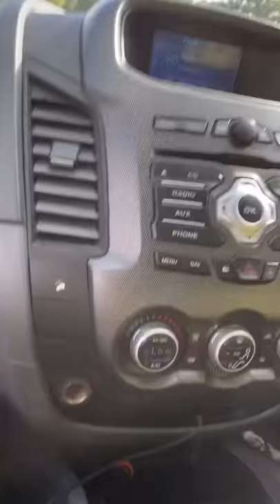Bricklaying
2 days left on the footings 👍🏻